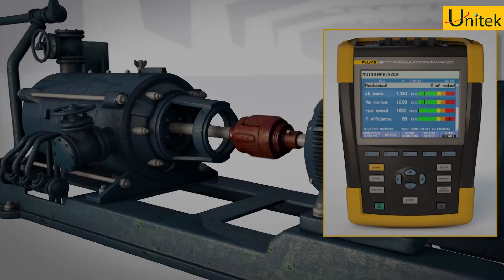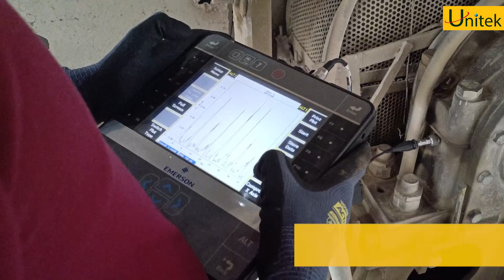Energy Audit - Hiệu quả năng lượng trong hệ thống bơm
Trong nhà máy hệ thống máy bơm cũng là thành phần gây tiêu tốn khá nhiều năng lượng và nguyên nhân chủ yếu là do hư hỏng cơ khí như mất cân bằng, lệch tâm khớp nối gây giảm hiệu suất và phát nhiệt.
Để cho hệ thống máy bơm hoạt động ít tiêu tốn năng lượng nhất chúng ta có thực hiện bằng cách đảm bảo cho chúng hoạt động ổn định, tối ưu hóa hiệu suất.
Đối với động cơ khi hiệu suất giảm sẽ làm tiêu tốn rất nhiều năng lượng, việc đánh giá được hiệu suất vận hành thực tế của động cơ điện là rất cần thiết trong chiến lược quản lý năng lượng. Hiện nay với công nghệ hiện đại, máy Fluke 438-II sẽ giúp bạn kiểm tra và đánh giá hiệu suất động cơ dễ dàng hơn và chính xác hơn. Trương trường hợp hiệu suất quá thấp chúng ta có thể chọn phương án thay động cơ mới hiệu suất cao hơn.
Công ty TNHH TM Unitek - Thiết bị công nghiệp chính hãng tại Việt Nam
VP: 148 Đường 16, KĐT Vạn Phúc, phường Hiệp Bình Phước, TP. Thủ Đức, TP. HCM